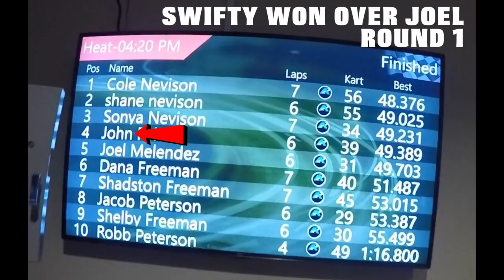Swifty Goes To Andretti // GOKART MADNESS • GAMES • RACING SIMULATOR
Hi guys, follow me and my friends as we go visit Andretti Karting at Orlando. Joel crushes the racing simulator but watch me beat him racing go karts for the first time!